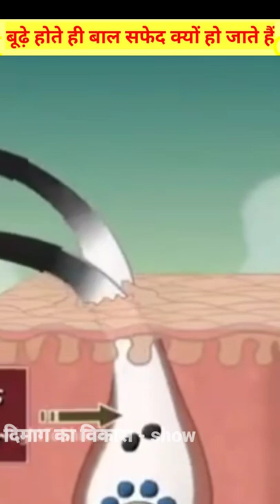बूढ़े होते ही बाल सफेद क्यों हो जाते हैं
Title :- बूढ़े होते ही बाल सफेद क्यों हो जाते हैं
Language :- Hindi

:- We all have black hair when we are born, but as we age, our hair starts turning white.  The question is why this happens why any child's hair outside may be of any color, but the hair inside the head is always white in color because the hair is made of carotene, while leaving the head, the melanin pigment comes out of the hair.  Reacts with it and gives a black brown red color color and as we age, the melanin pigment starts decreasing in our body, after which our hair starts turning white, then tell in the comment whether the hair should be colored or not.

  :-  जब हम पैदा होते हैं तो हम सब का बाल काले रंग का होता है, लेकिन जैसे-जैसे हमारी उम्र बढ़ने लगती है, वैसे-वैसे हमारे बाल सफेद होने लगते हैं। सवाल यह है ऐसा होता हैं क्यों किसी भी बच्चे का बाल बाहर चाहे किसी भी रंग किसी भी रंग का हो लेकिन सिर के अंदर बाल हमेशा सफेद रंग का ही होता है क्योंकि बाल  कैरोटीन से बना होता है सिर से बाहर निकलते समय मेलानिन पिगमेंट बालों के संग  रिएक्ट करता है और इससे ब्लैक ब्राउन रेड कलर का कलर देता है और जैसे ही हमारी उम्र बढ़ती है हमारे शरीर में  मेलानिन पिगमेंट कम होने लगता है जिसके बाद हमारे बाल सफेद ही निकलने लगते हैं तो कमेंट में बताइए बालों को कलर करना चाहिए या नहीं